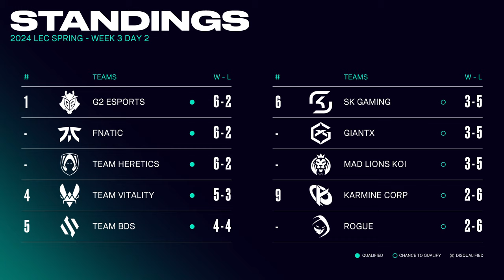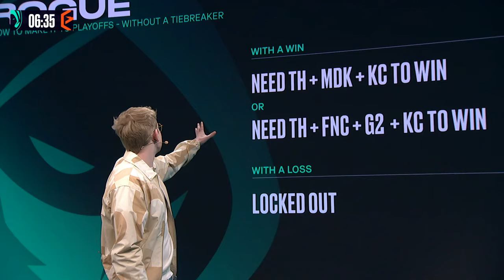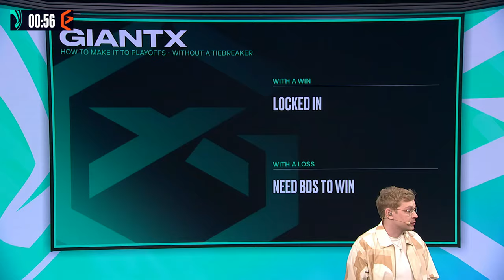Ready Check - 2024 LEC Spring | Week 3 Day 3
Ready Check pre-game coverage at LEC. The broadcast team look at the current meta, league and the action to come...